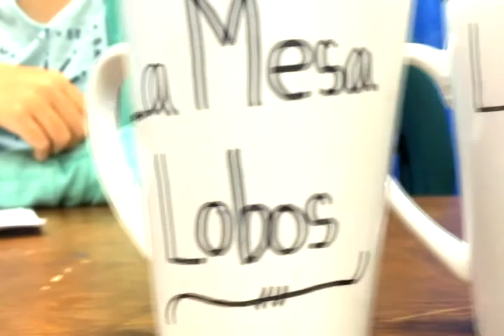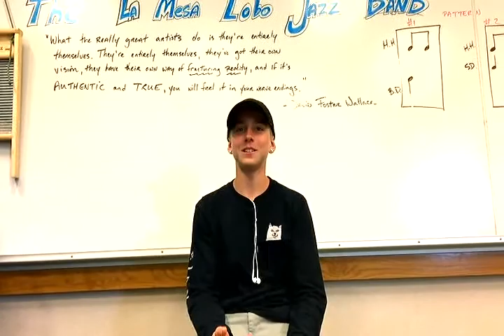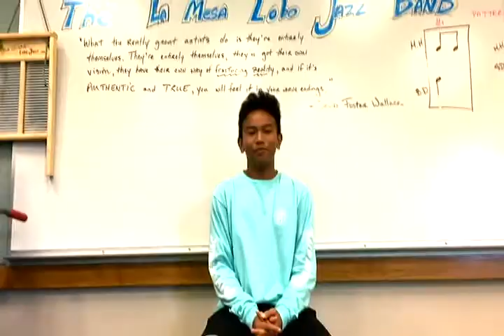LML 5 23